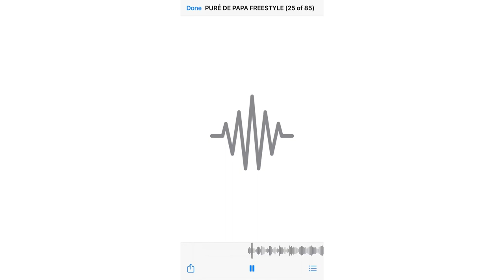PURÉ DE PAPA FREESTYLE - LAREALNIA